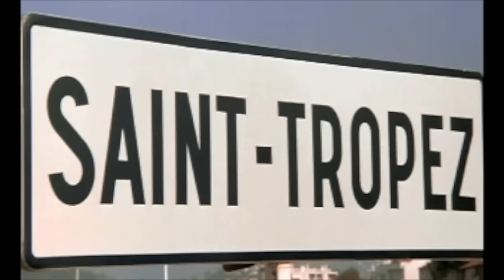Les Gendarmes et les extra-terrestres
Subtitled clip from popular French comedy.